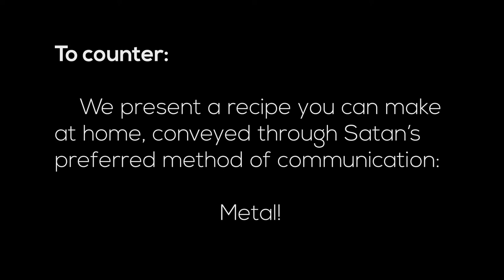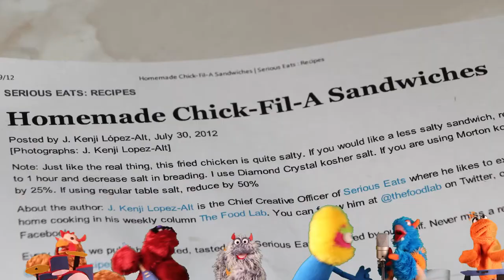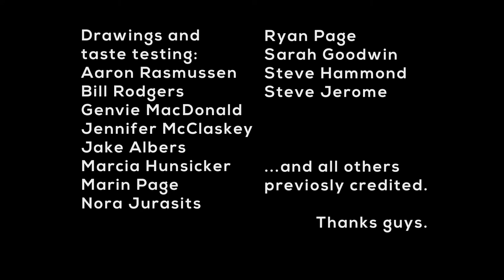Hot Sound Injection - Chick-Faux-La - Devil Chicken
A metal song about how to to enjoy some tasty fried chicken at home, if, for some reason, you don't feel like giving Chick-fil-a your money.